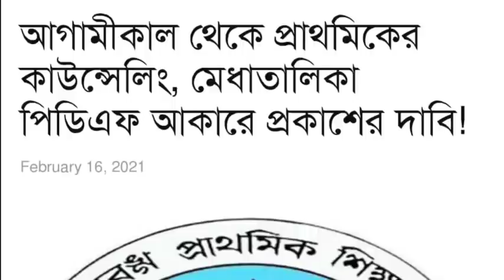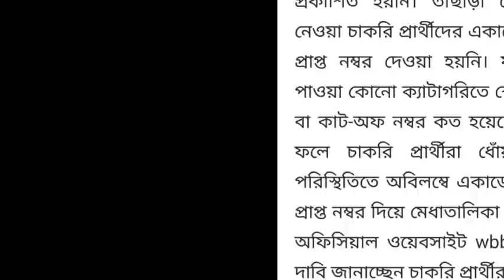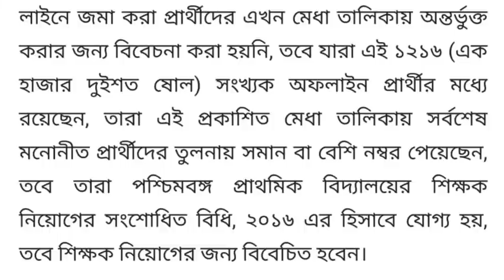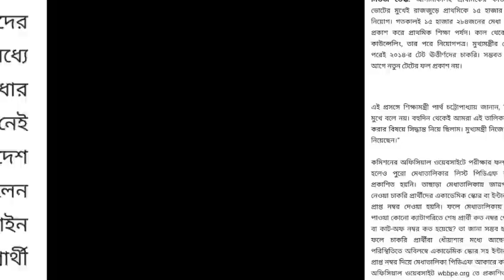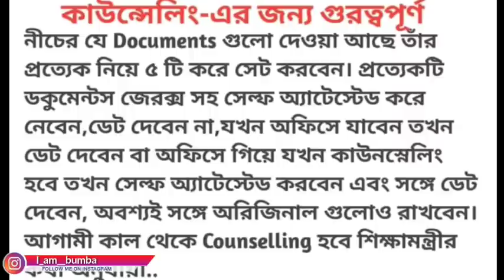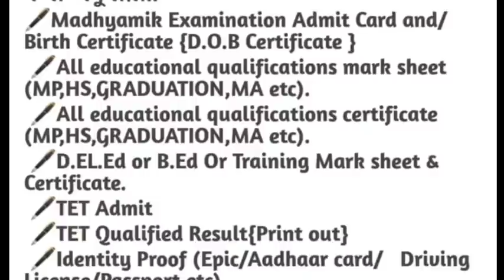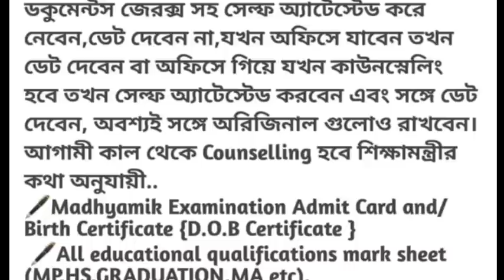Primary TET 2014 Counseling News Today।Primary TET 2014 2nd Merit List।Primary TET 2017 result news।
Primary TET 2014 Counseling Tomorrow important Documents।Primary TET 2014 interview Merit List news।Primary TET 2014 Counseling News Today ।
Primary TET 2014 interview result news।Primary TET 2014 2nd Merit List news today।Primary TET 2017 result news।Primary 2009 South 24 pargana Panel।
Primary TET 2014 Merit List।Primary 2014 Result news today।How To Check Result primary TET 2014।Primary TET 2014 Panel News।
Primary TET 2014 Final Merit List।How to Check Merit List Primary TET 2014।Primary Teacher 2014 Result date।Primary TET 2014 interview result date।Primary 2014 panel date।Offline Candidate।Primary TET 2014 interview result।Primary TET 2014 Petitioner News Today।